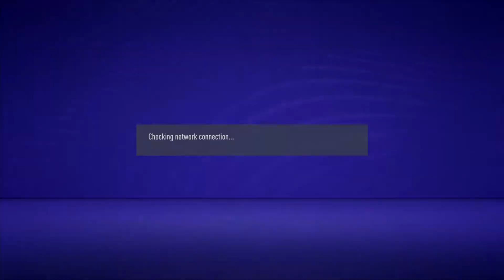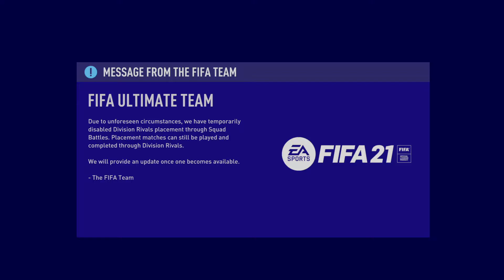FIFA 21 Ultimate Team part 5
FIFA 21 Ultimate Team gameplay part 5, Division 4 Promotion.